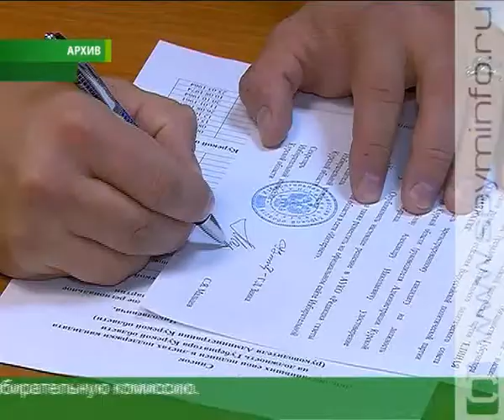В Курской области создан штаб поддержки Александра Михайлова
Почетные жители Курской области, деятели культуры и спорта, представители сельскохозяйственных и промышленных предприятий, ректоры вузов, ученые - всего более 40 человек теперь составляют штаб общественной поддержки Александра Михайлова.